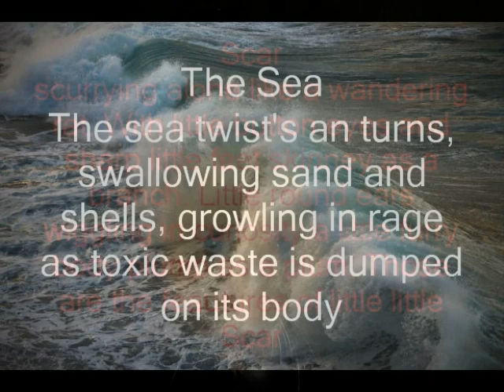PhotoStory k3 fin.wmv